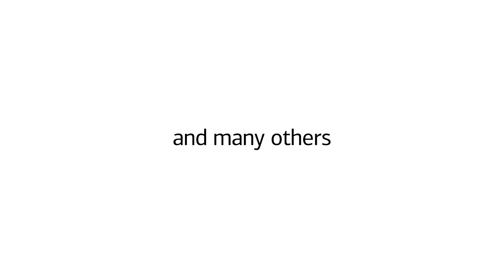Kode With Klossy is Helping Create Access To Coding for Girls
Karlie Kloss, Model and Founder of Kode with Klossy talks about the gender gap in coding and creating opportunities for young women to develop coding skills.